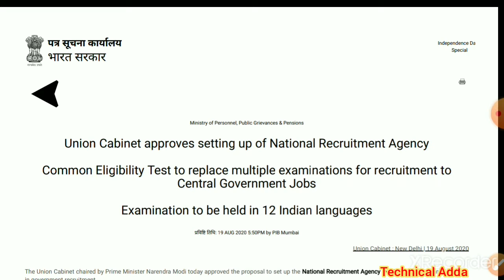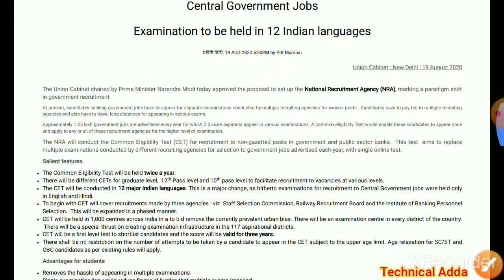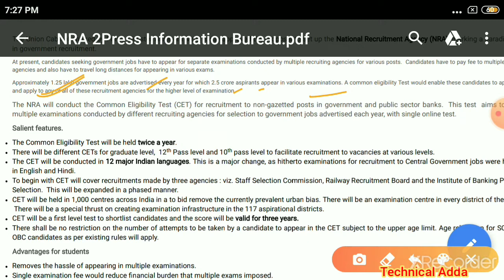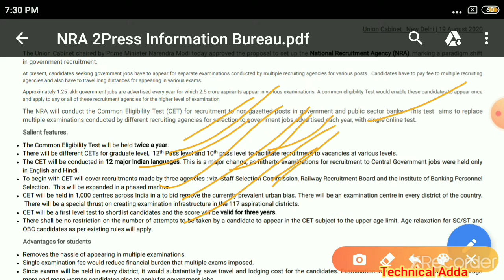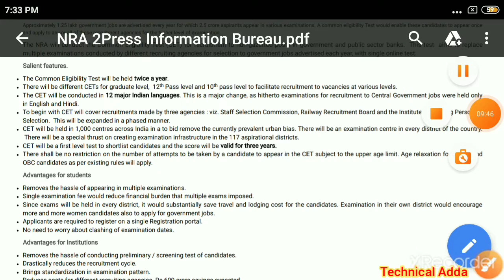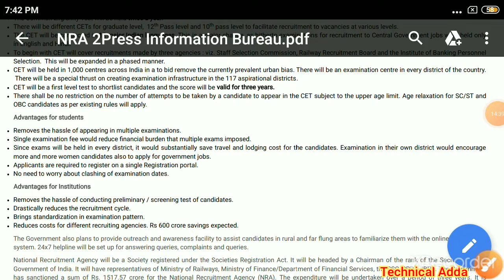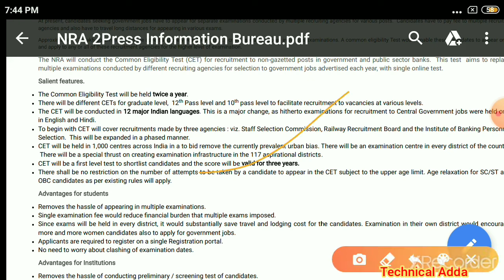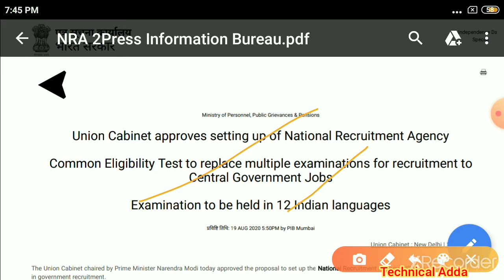Railway Exam conduct NRA, common eligibility test,ssc,IBps, Railway syllabus same ll Technical Adda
railway_not_conduct_exam,national recruitment agency conduct RRB Railway,SSC,IBPS,
Technicl_Adda,bra,cet

Railway today news,railway news today,apprenticenews today,railway new bharti,CET,NRA,
apprentice exame news today
apprenticetodaynews railway group d exam date anaunce,group d exam date jari,group d exam apprentice RTI Reply vide:-👇👇

railway news today, railway today news, railway vacancy

great study
greatstudy
study great
study
great study
greatstudy
study great
study